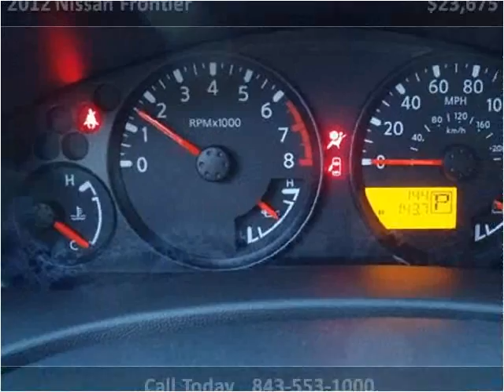2012 Nissan Frontier New Cars Charleston SC